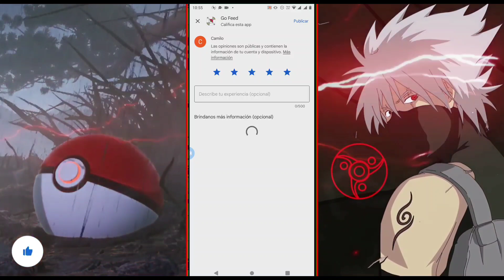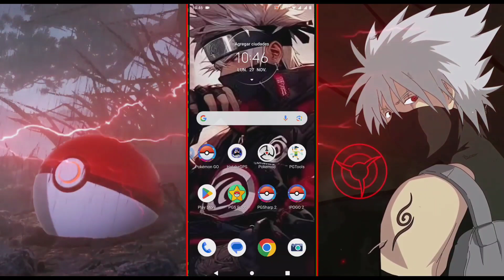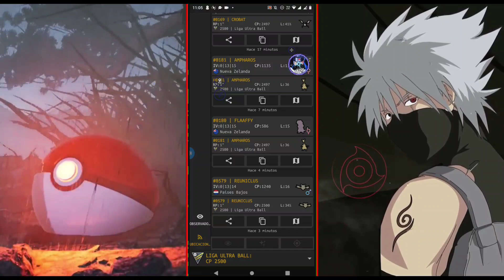🚨SIN MIEDO AL BAN🚨TUTORIAL RADAR MIXTO Como conseguir Pokémon Fácil Pokémon GO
🚨RADAR MIXTO 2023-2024🚨como encontrar Pokémon fácil rápido PGSharp Pokémon Go